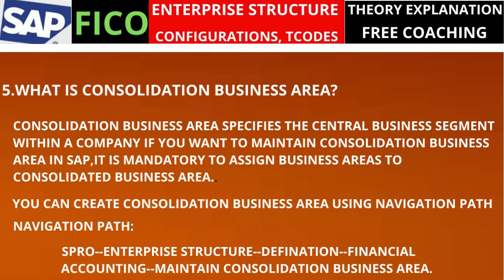SAP FICO CONSOLIDATION BUSINESS AREA THEORY EXPLANATION - LEARN SAP FICO WITH ONLINE TRAINING.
Dear all, I have completed my graduation BBA  in Osmania university and completed MBA finance in Osmania university, presently I am working in a multi national company as a sap fico consultant and  This channel is going to give you complete knowledge on the sap fico implementation and support and roll out and data migration and i have complete knowledge on the sap fico configurations and all, When it comes to the teaching, I would give you 100% clear subject on the sap finance and controlling.

I will teach the configuration for the whole fico in sap ecc and sap s4 hana.

 I will also teach this sap fico to my mother tongue people who are in andhrapradesh

 Best Regards,
 Vinay,
 Qualification-Bachelor of business administration(Osmania university),MBA
 Finance(Osmania university).